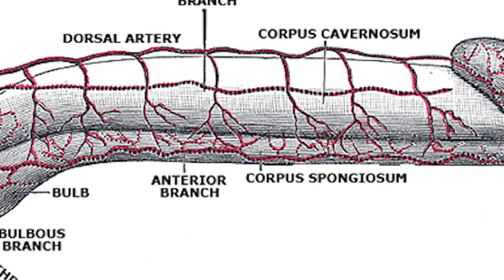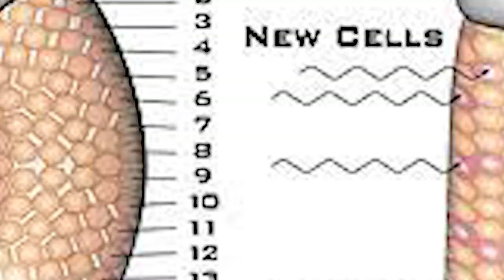nafs ki ragon ka ubhar jana | veins on penis normal or not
Topic
nafs ki ragon ka ubhar jana
nafs ki ragon k ubhar jana
nafs ki ragon ka ilaj
nafs ki ragon
nafs ki band ragon ka ilaj
dheela pan or ragon ki kharabi k liye
ragoh ki blokage khatam kernay ka tariaka
haath ki neeli ragon
nafs ki band ragon ky leye khas - nafs may sakhti tanao or size may izafa kary
penis veins
veins on penis
penile veins hindi
veins on penis normal or not
penile veins
swollen penile veins
vein over penis
superficial penile veins